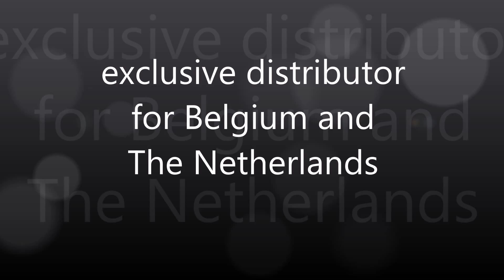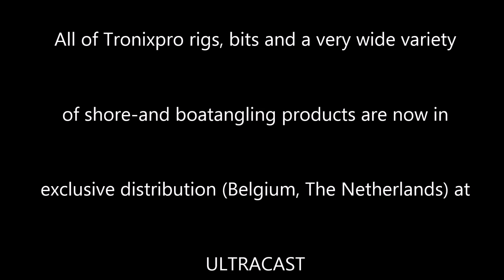Tronixpro Rigs Castingtest on breaking strain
Fieldtest with one of the many rigs made and developped by Tronixpro.